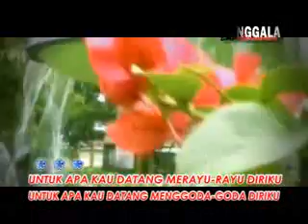Mata Keranjang - Renny Ramadhan Ciptaan Agus Karodda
Album Tolindo Tolaki Indonesia Karya Terbaru Agus Karodda Kendari Sulawesi Tenggara